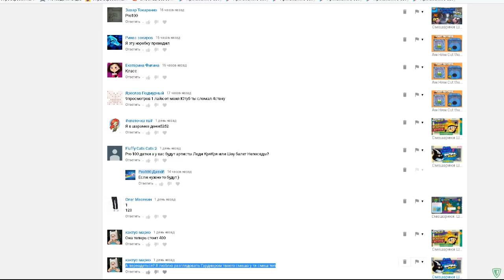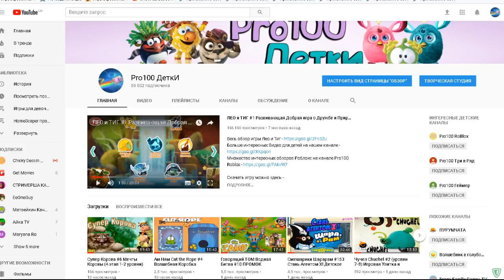Смешарики Шарарам #154 Битва со Злобырями и Вопрос Ответ! Игровой Видео Let's Play